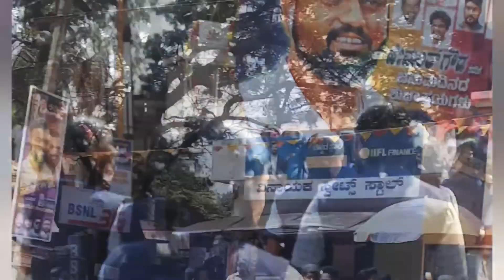Systematic voter's education and electoral participation(SVEEP) programme GGJC Malur.